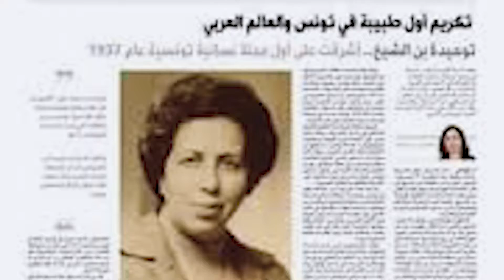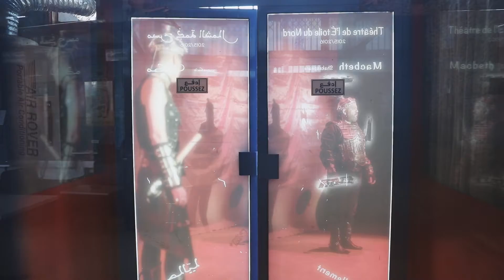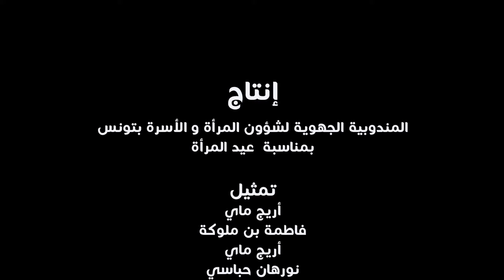نساء بلادي نساء و نصف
بمناسبة عيد المرأة
إنتاج
المندوبية الجهوية لشؤون المرأة و الأسرة بتونس
فكرة و إخراج: صفاء الرمضاني
نص و إعداد : شيماء بن عزة
تصوير و مونتاج: شوقي الظويهري